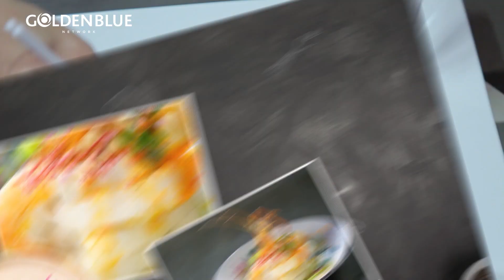Diệu Nhi, Sĩ Thanh Lật Mặt "Soái Ca" | TẬP 2 FULL | MỸ NHÂN VÀO BẾP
Chào mừng các bạn đến ngôi nhà của các MỸ NHÂN VÀO BẾP - chương trình giải trí nấu ăn đầu tiên tại Việt Nam. Cùng khám phá những món ăn ngon hấp dẫn bắt nguồn những câu chuyện hài hước và thú vị trong cuộc sống hàng ngày của bộ ba bạn thân cá tính Diệu Nhi, Sĩ Thanh và Diệu Ngọc cùng chàng siêu đầu bếp tài ba Võ Hoàng Nhân.
Diễn Viên:
- Sexy Girl: Sĩ Thanh
- Modern Girl: Diệu Nhi
- Family Girl: Diệu Ngọc
- Top Chef: Võ Hoàng Nhân